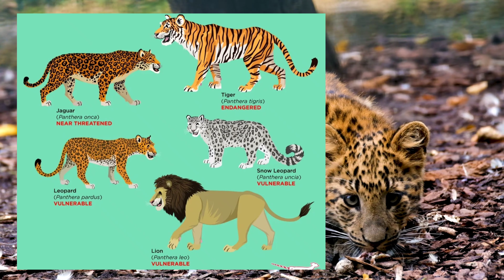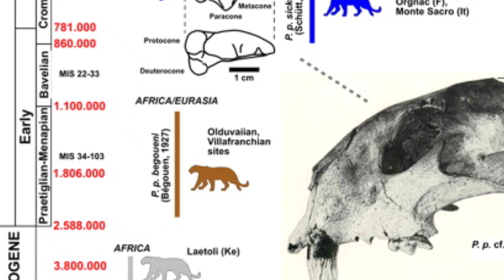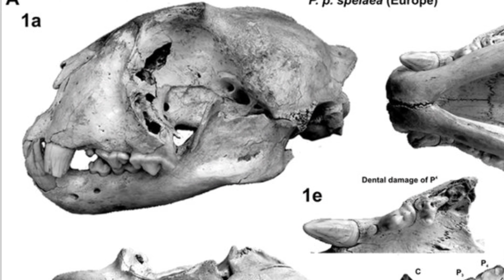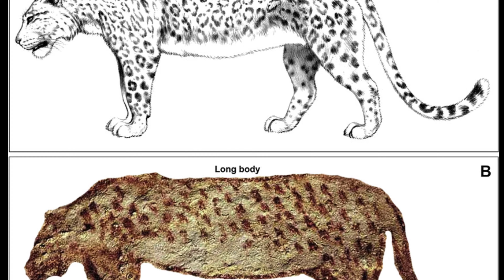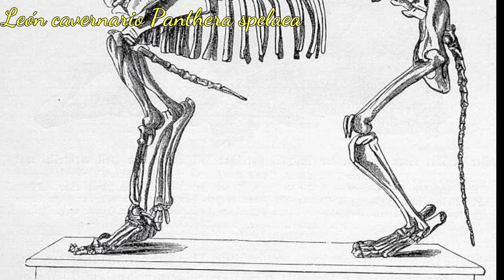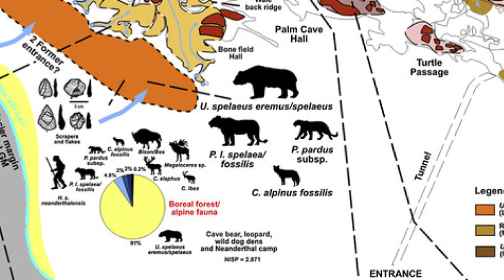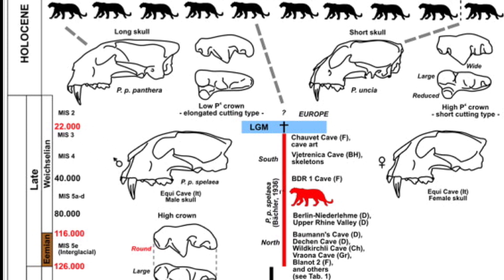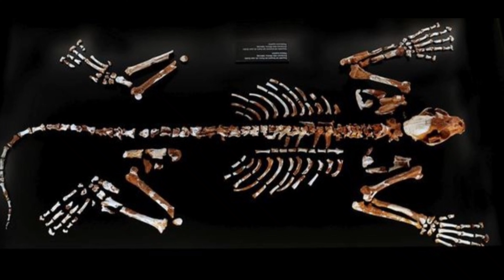🐆Conoce al LEOPARDO DE LAS CAVERNAS! 🐆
🐆En Europa reinaban los leopardos!!! Panthera pardus spelaea 💖